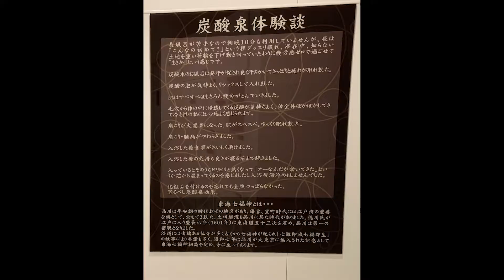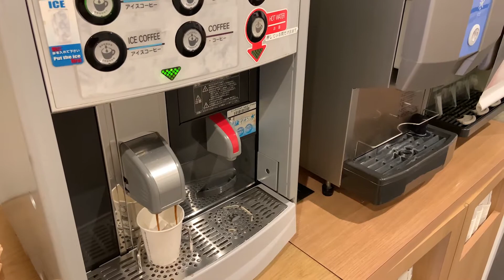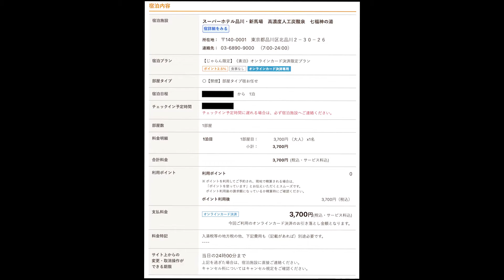【品川の炭酸泉ホテル】高濃度炭酸泉の大浴場で疲れが吹き飛ぶホテル 〜スーパーホテル品川・新馬場 宿泊レビュー〜【Hotel review】Super Hotel Shinagawa-Shinbanba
品川で大浴場を満喫！
あわあわの高濃度炭酸泉で、疲れが癒えること間違いなし！
男女別大浴場が揃った品川のホテルを紹介します！

今回紹介したホテル Hotel website
・　スーパーホテル品川・新馬場【高濃度人工炭酸泉　七福神の湯】｜楽天トラベル

・　目次
00:00 オープニング
00:37 大浴場・炭酸泉
01:28 客室・ホテル設備
02:38 アクセス
02:58 宿泊料金
03:21 まとめ
03:46 エンディング

This video introduces Capsule & Sauna Ikebukuro Plaza in Ikebukuro, Toshima ward, Tokyo, Japan.
There are public bath and saunas in the hotel!

【サウナの聖地】池袋駅から徒歩5分！死ぬほどお風呂・サウナ・水風呂を楽しめるホテル〜サウナ＆ホテル かるまる池袋 宿泊レビュー〜

【1泊2,000円】大浴場付き高級カプセルホテル 〜ファーストキャビン愛宕山 宿泊レビュー〜

【サウナ付きホテル】雷門からすぐ！浅草でジェットバスに癒されるホテル 〜浅草セントラルホテル 宿泊レビュー〜

「せっかくなら、ゆっくりと大きなお風呂に入りたい」
「サウナに入れるホテルを探している」
そんな人たちに向けて、
サウナまたは大浴場(広いお風呂)に入れるホテルを紹介しています！

「今度どのホテル泊まろうかな」と考えている方、
このチャンネルを見れば必ず次の宿泊先が見つかります！